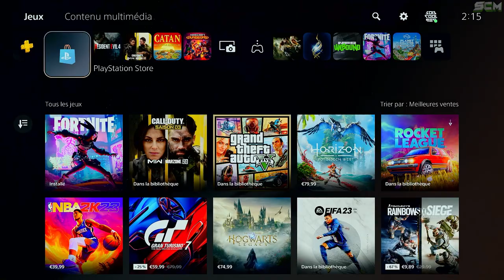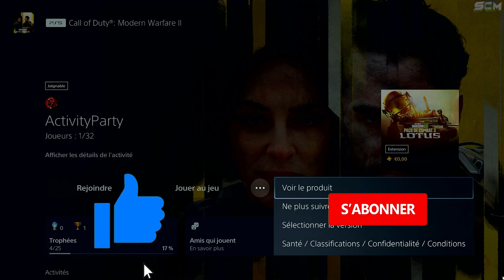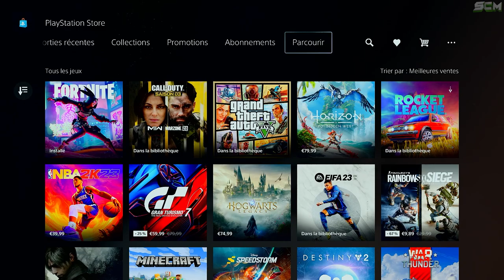Pack de Skin Gratuit Warzone 2, Comment Avoir-Débloquer le Pack de Combat 3 Lotus Gratuitement MW2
▬▬▬▬▬▬▬ • BIENVENUE 😍 • ▬▬▬▬▬▬▬

▬▬▬▬▬▬▬ • PARTENAIRES 💪 • ▬▬▬▬▬▬▬